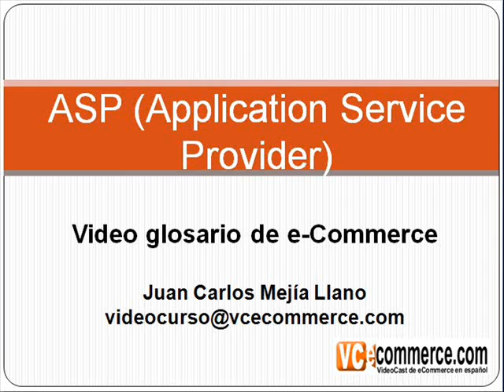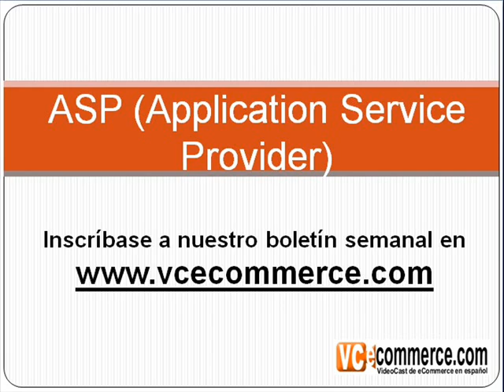Video glosario eCommerce - ASP Application Service Provider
Juan Carlos Mejía Llano
Video glosario comercio electrónico - ASP (Application Service Provider)
ASP iniciales de las palabras en inglés Application Service Provider en español Proveedor de Servicios de Aplicaciones, es una empresa que proporciona servicios de software a múltiples...
En el sitio VCecommerce.com encontrará además de todos los videos de este glosario, la mejor selección de videos en español sobre el tema de e-Commerce.